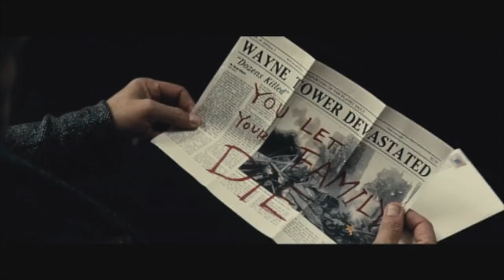ENTLynx News Rewind Ep04 (Comic Con 2015 Movie Trailers)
Comic Con is also famously known for the unveiling of brand new anticipated trailers. In this episode we talk about the movie trailers that stood out the most. Enjoy